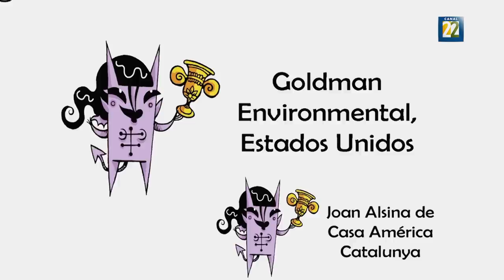CHAMUCO TV. Javier Oliva